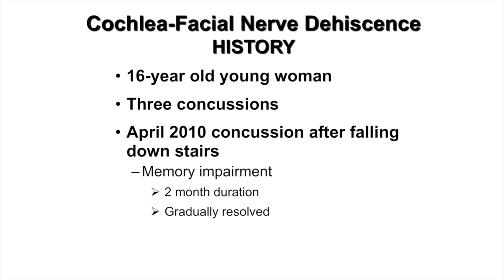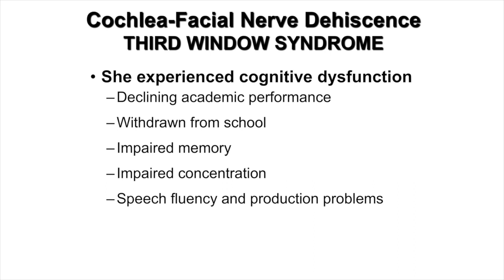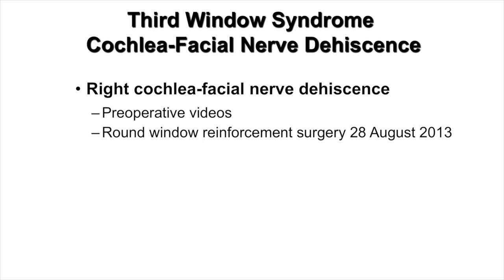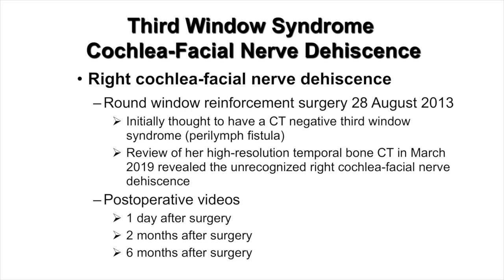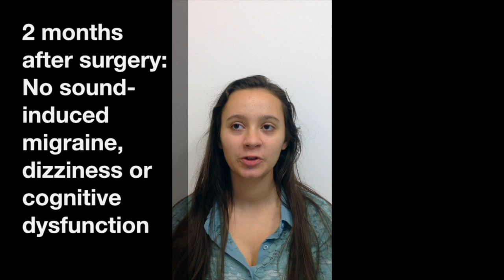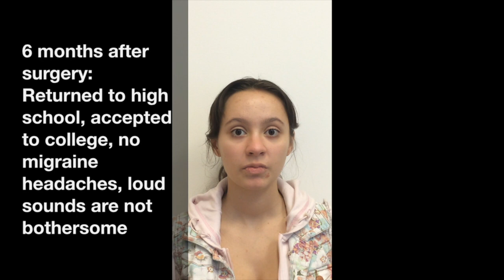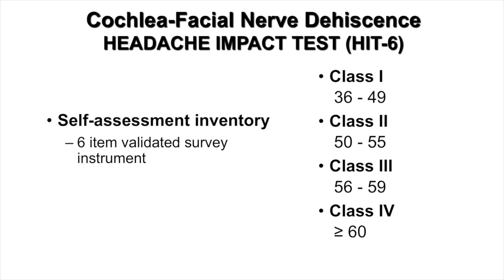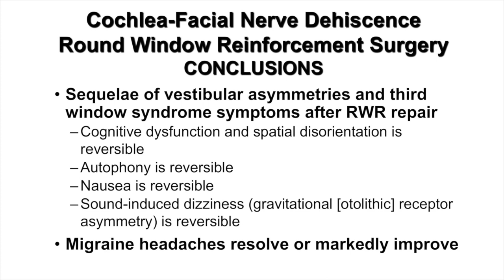Right Cochlea-Facial Nerve Dehiscence: 16 Year Old Thought to Have Conversion Disorder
This 16 year old young woman had severe migraine headaches, gravitational receptor dysfunction type of vertigo (dizziness and disequilibrium), sound-induced dizziness and cognitive dysfunction (third window syndrome). She was thought to have a psychiatric problem called conversion disorder. She had a right round window reinforcement surgery when she was 17 years old. Surgical repair resolved her problems. She was unable to attend high school, but she is now finishing her last year of college. Her surgery was performed in 2013, before cochlea-facial nerve dehiscence was described. Review of her high-resolution temporal bone CT scan in March 2019 revealed that she had a right cochlea-facial nerve dehiscence rather than CT negative third window syndrome.